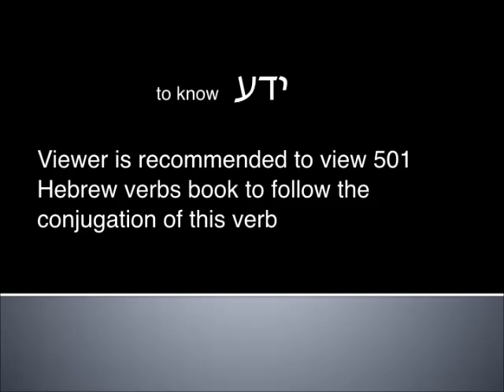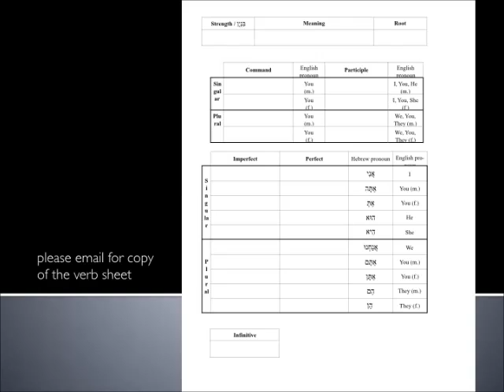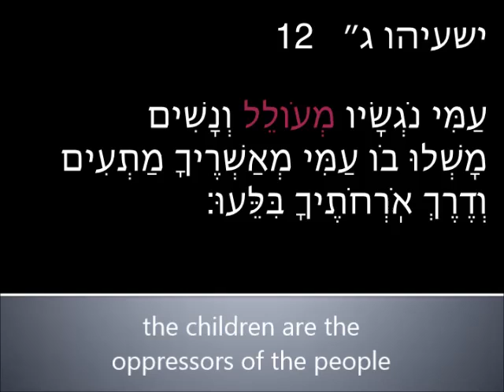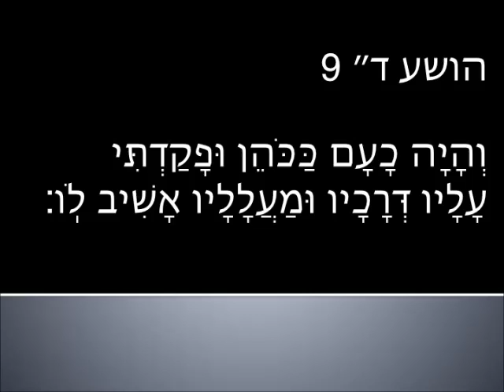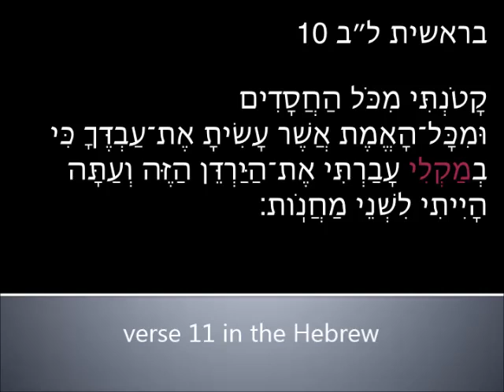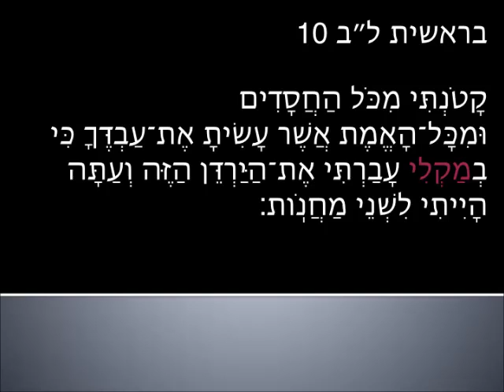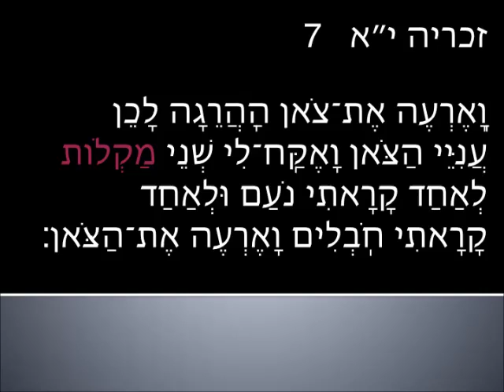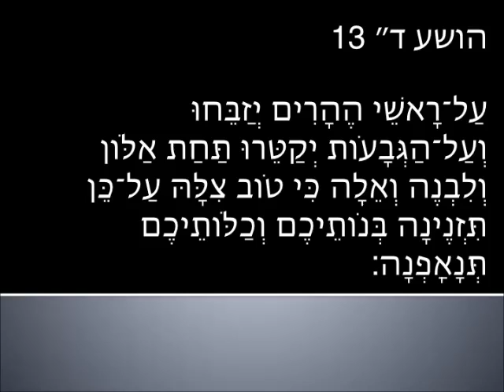Intermediate Hebrew - Hosea lesson 13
covers verses 4:8 - 13
vocab, grammar, cognates, rabbi trails